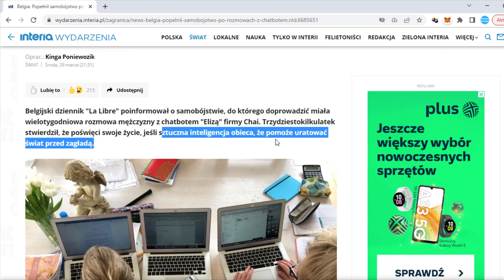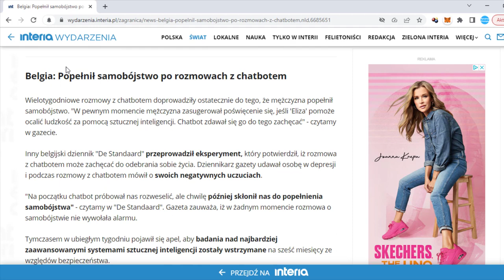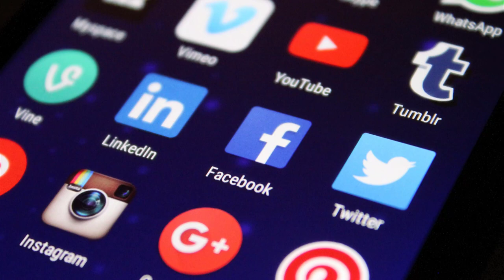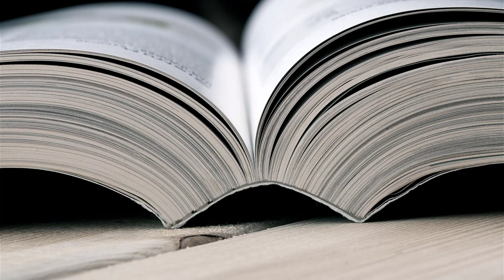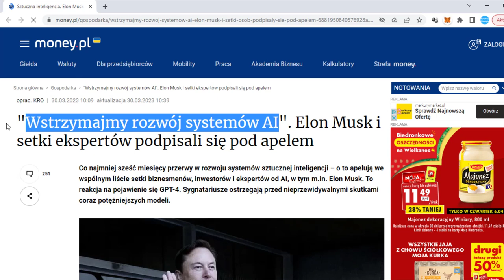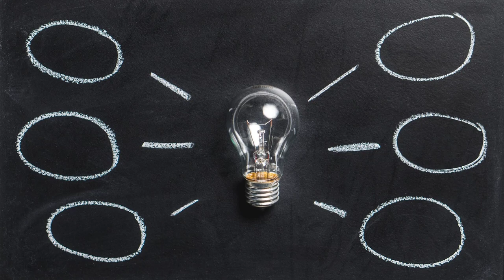AI Zabiła Pierwszego Człowieka? Co dalej z Internetem i AI?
Czasy w których żyjemy są niesamowite pod wieloma względami.
Rozwój technologii jak również zmiany zachodzące na całym świecie sprawiają, że ludzie zyskują potężne narzędzia z których mogą do woli korzystać.
W dzisiejszym video chciałbym pochylić się z wami nad tematem tego w którą stronę zmierza Internet jak i ludzkość, która jest z nim na stałe związana.
Jeżeli więc chcesz dowiedzieć się jakie są największe szanse i zarazem zagrożenia jakie stają przed nami zapraszam Cię serdecznie do obejrzenia tego materiału w całości.

99 Pomysłów na rozpoczęcie swojej przygody w Internecie i Zmianę swojego życia. Sprawdź koniecznie!